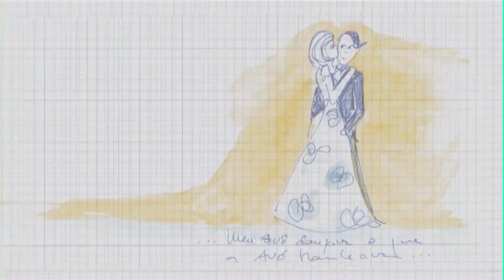JOÃO AFONSO - OUTRA VIDA (ao vivo)